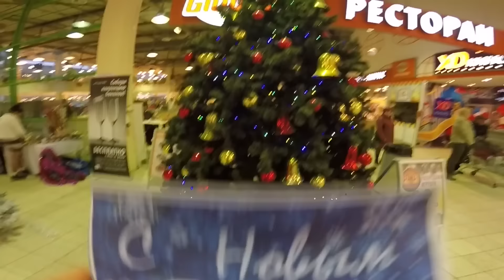С новым годом.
Одно из миллионов видео о поздравлении с новым годом. ✌🏼️